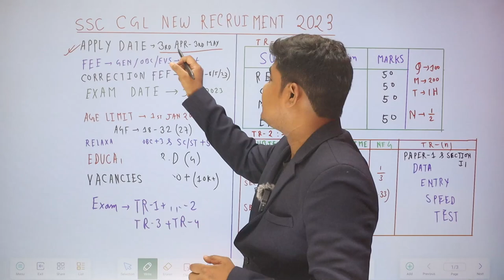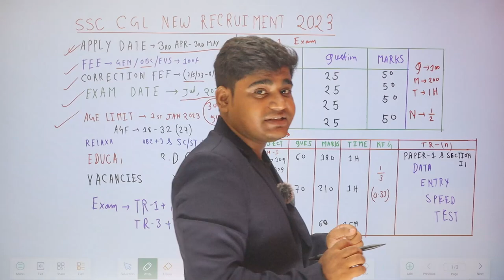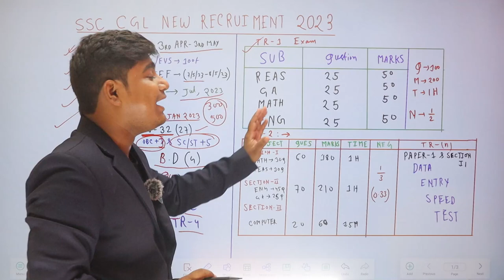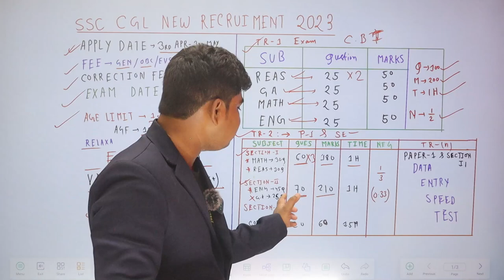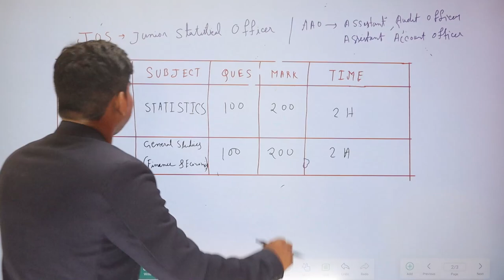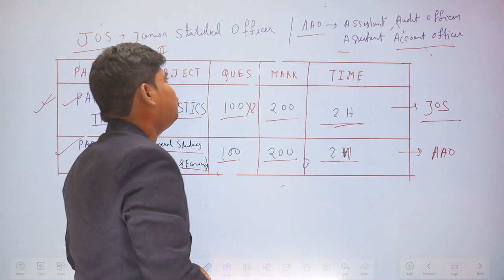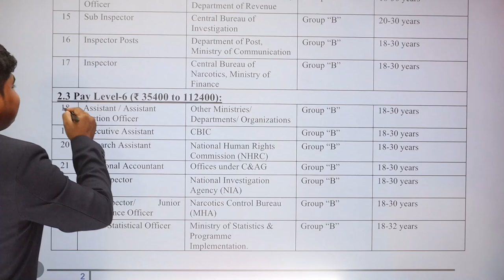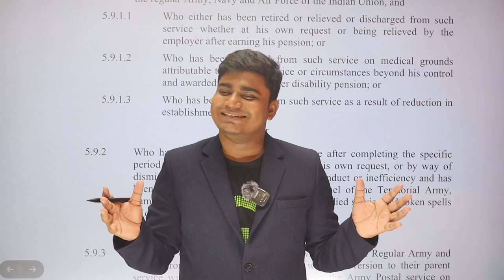SSC CGL New Vacancy 2023 | How to fill SSC CGL Online Form 2023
In this video, Shubham Sir will explain in detail about SSC CGL 2023 Examination. Things that will be discussed in this video are: SSC CGL New Vacancy 2023 | How to fill SSC CGL Online Form 2023

SSC CGL Skill Test
SSC CGL merit, post preference and document verification.
SSC CGL 2022 physical and medical details
How to fill SSC CGL form
Important points to consider before filling SSC CGL form

ssc cgl 2023-24 notification,
SSC CGL Notification 2023,
SSC CGL 2023 Notification PDF,
SSC CGL 2023 age limit,
SSC CGL 2023 application form Date,